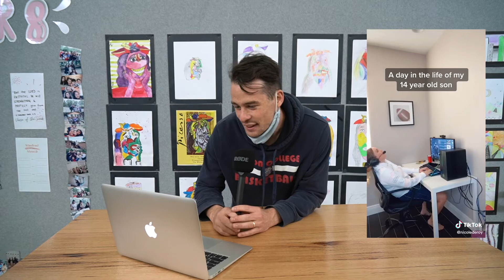Staff React to Tiktoks | Part 1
It's important to smile. Follow along as some of our secondary staff react to the most viral Tiktoks. This video is sure to make you smile!